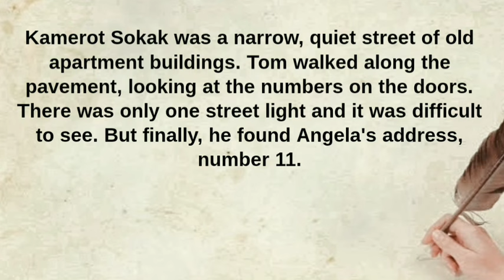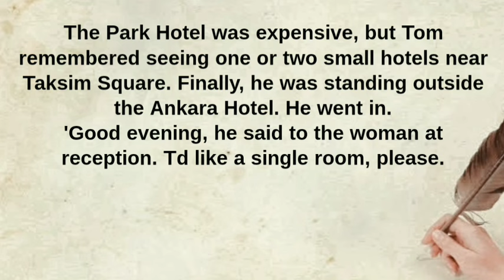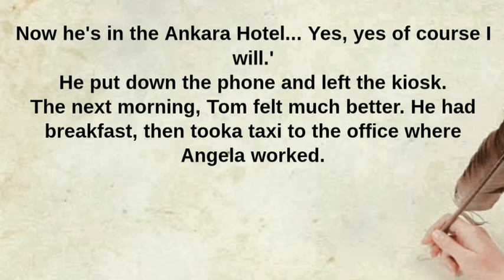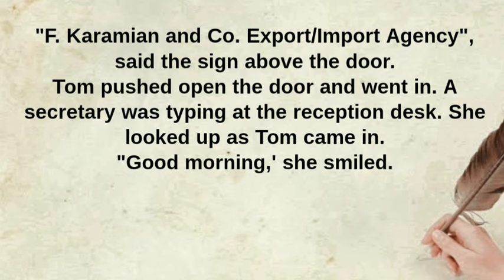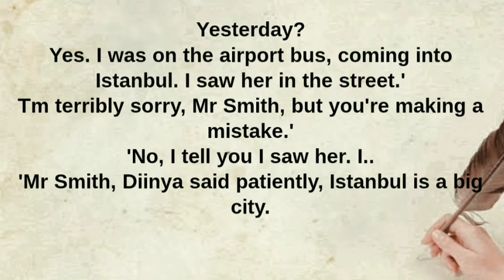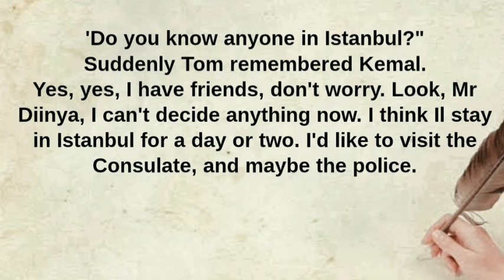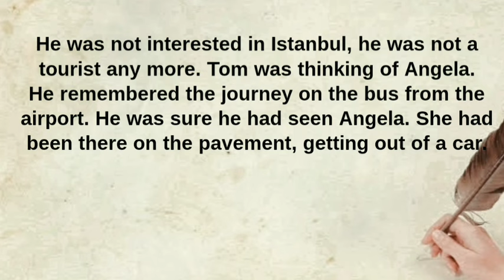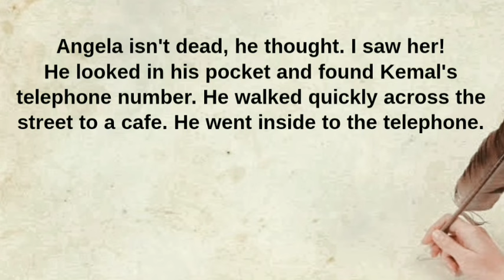Learn_English_through_Story_-_Level_4___Graded_Reader___English_story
!! REMEMBER!: You can slow down the speed of the video in the video settings. Look out for a symbol on the video that looks like this or, if you're using your mobile, it will be 3 vertical dots. Click it and change the "playback speed. The Voice over, in this video, is given by "English 5days". Copying or re-uploading is totally forbidden. Further action will be taken as soon as we notice without any kind of pre-notice